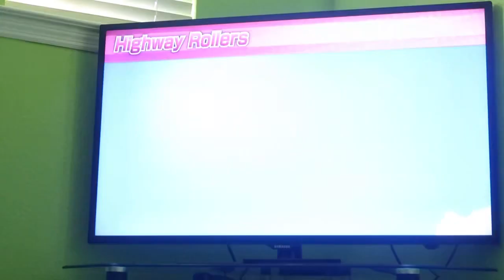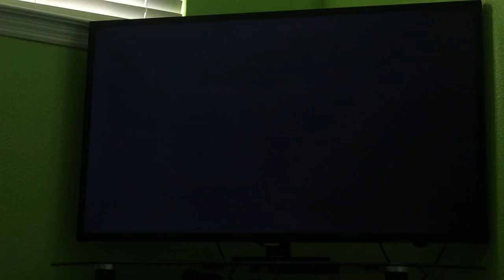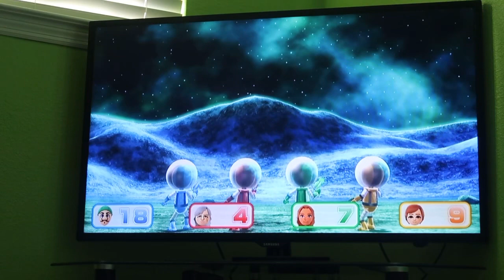Wii Party U TV Party Showcase 60fps - Highway Rollers Part 1 (Luigi vs Master Difficulty)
I play Highway Rollers from Wii Party U as Luigi and I'm going against 3 CPU Miis on Master Difficulty. This is actually the hardest mode to go against the Master Miis because one unlucky roll could REALLY mess you up.

CPU Miis are set to Master Difficulty